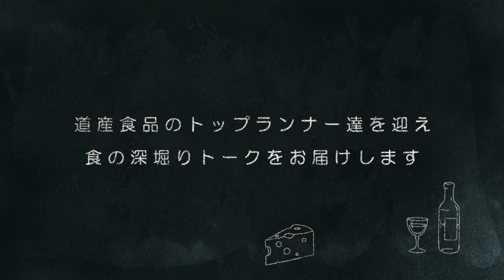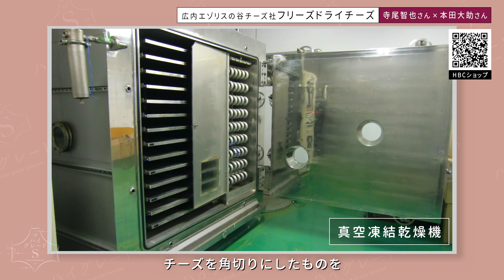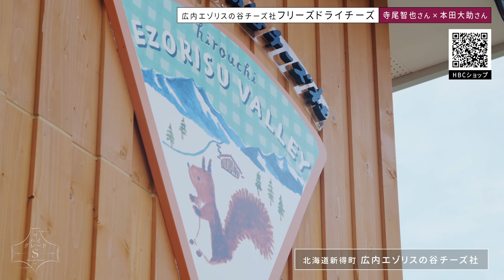ハイグレードS ＃３「フリーズドライチーズ」2022年5月12日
こだわりの食材と匠の技で生み出された逸品を紹介するコーナー「ハイグレードＳ」。
毎年、一流シェフやカリスマバイヤーなど、
「食」分野の第一人者たちの 素晴らしい目と舌にかなった逸品だけが選ばれる「北のハイグレード食品」。
ワイン、肉類、スイーツ、海産物などなど
魅力的な北海道の美味しいもの～「北のハイグレード食品」を、 トークセッション形式でお届けします。

第３回放送では、新得町の新鮮な放牧牛のミルクで作った
「フリーズドライチーズ」をご紹介！
「広内エゾリスの谷 チーズ社」寺尾智也 社長 は、
本場フランスで修業を積んだチーズ職人。
そんな寺尾さんがこだわり続けた自慢の逸品は2022年2月、
カリスマバイヤーや一流シェフ達による厳しい審査を経て、
北海道が認定する「北のハイグレード食品2022」に選定されました。
知る人ぞ知る、今注目の一流グルメ。

対談は「広内エゾリスの谷 チーズ社」寺尾社長と
大丸松坂屋百貨店 北海道物産展 の 専任バイヤー 本田大助 さん。
本田さんは北海道各地を駆け巡り、
美味しいものを見つけることで
“北のグルメハンター”とも評されています。
そんな本田バイヤーも「チーズの香りがしっかりしている上に
旨味が凝縮されている」と大絶賛。

おつまみからサラダやスープにもぴったり。
今なら送料無料でHBC限定販売中です。
（沖縄など一部離島を除く）